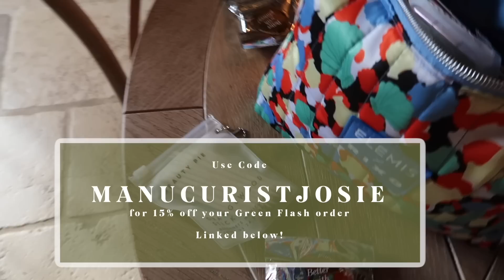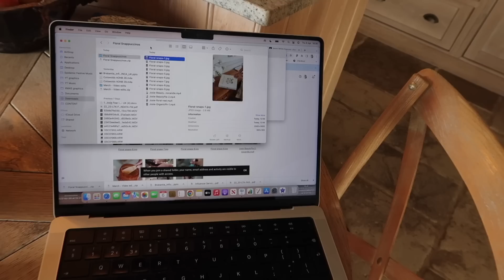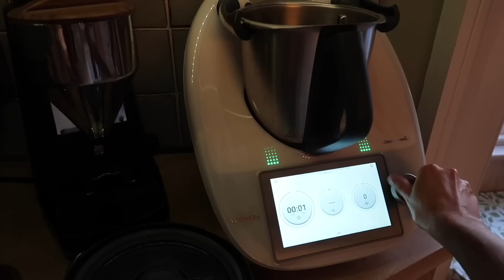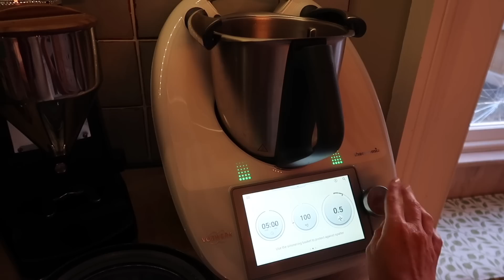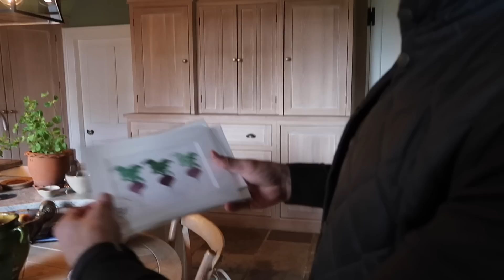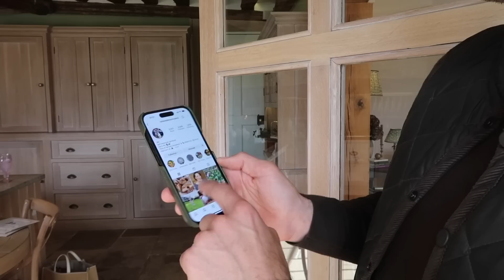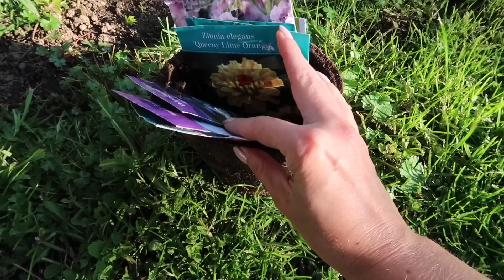GROWING MY OWN WEDDING FLOWERS + At Home Pearl Nail Manicure // Fashion Mumblr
Garden dibber

Chapters:
00:00 - Fitness & Daylesford
04:58 - DIY Gel Manicure
19:25 - Kitchen Garden Recipe
24:02 - Bamford & Garden Centre
27:03 - In The Garden
35:40 - Sweet Treats & Gardening
43:42 - Interior Decor Updates
45:45 - Rhubarb Crumble Recipe